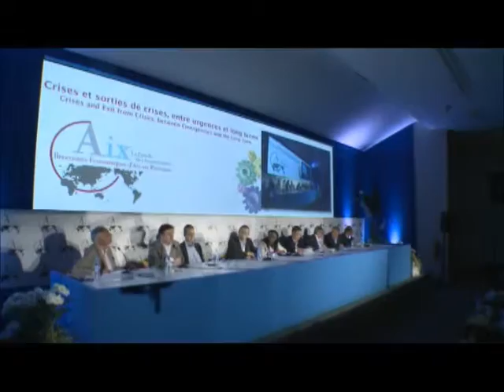Session 2_Crises et sorties de crises entre urgences et long terme_ Aix 2013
Session 2
Crises et sorties de crises entre urgences et long terme
L’Histoire démontre que les crises économiques et plus encore les crises financières sont inhérentes à la dynamique du capitalisme. Au regard de l’Histoire, dans quel type de crise sommes-nous aujourd’hui ? Une grave crise financière ou la crise d’un modèle de croissance ? Si le temps des crises est celui des ruptures et des ajustements, dans quelle phase de la crise se situe aujourd’hui l’économie mondiale ? Dans le temps court du désendettement des ménages ou des États ? Dans le temps long des reconfigurations productives et de l’adaptation des institutions politiques et sociales ?
Comment caractériser la crise actuelle à l’échelle du temps long du capitalisme ? En quoi ses caractères spécifiques influent-ils sur l’ampleur des mutations requises et sur les politiques de sortie de crise ?
Où en sommes-nous du côté des États comme des entreprises, s’agissant des ajustements engagés, des arbitrages entre contraintes du temps court et préparation du temps long de demain, lorsque la croissance sera revenue ?

Introduction : Peter BOFINGER, Conseil allemand des experts économiques

Olivier KLEIN, BRED
Éric LABAYE, McKinsey
LI Yang, Académie chinoise des sciences sociales
Gérard MESTRALLET, GDF SUEZ
Pierre MONGIN, Groupe RATP
Vera SONGWE, Banque mondiale
Raymond TORRES, Bureau International du Travail

Coordination : André CARTAPANIS, Le Cercle des économistes
Journaliste modérateur : Jean-Marc SYLVESTRE, iTélé